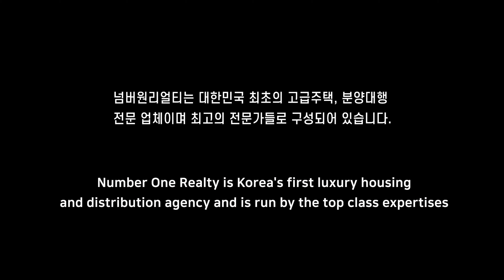UN Village remodeling Terrace house ~!! 한남동 유엔빌리지 화이트톤으로 화사한 공간을 꿈꾸는곳~!!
대한민국 고급주택 전문기업 "넘버원리얼티"입니다.

10년이상 경력의 전문 컨설턴트와 전문 마케팅 인력이 귀하를 모실 준비가 되어있습니다.

VIP Consultant : Do Kyung, Kim  김 도 경